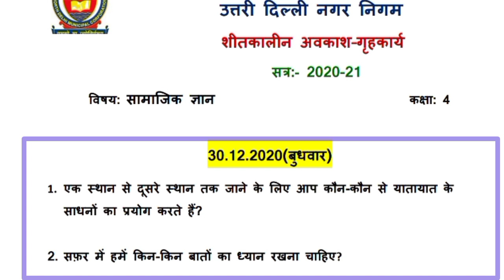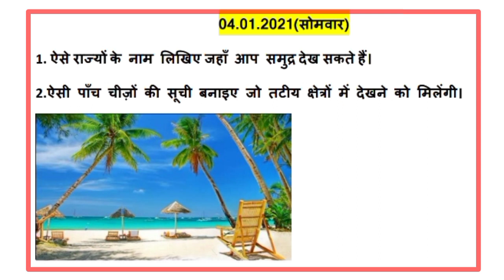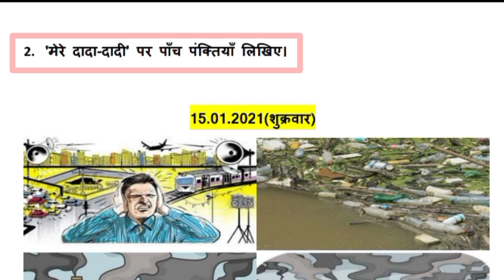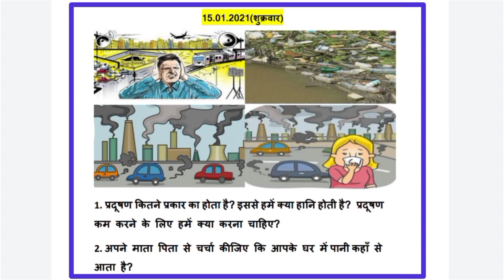कक्षा 4 सामाजिक ज्ञान (26/12/20) Knowledge Kingdom kaksha 4 samajik gyan sheetkalin avkash grihkarya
कक्षा 4 सामाजिक ज्ञान (26/12/20) Knowledge Kingdom | How to do | Winter vacation homework kaksha 4 samajik gyan sheetkalin avkash grihkarya शीतकालीन गृहकार्य कक्षा 4 सामाजिक